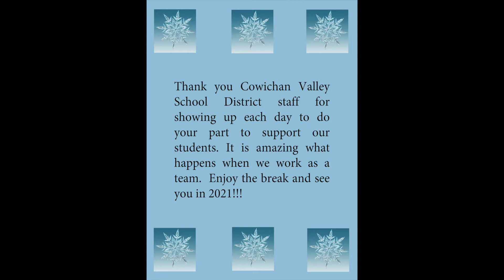The Gratitude Project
Staff at the Board Office are reached out for help in a gratitude project for their colleagues throughout the Cowichan Valley School District. Staff at schools, and across the District have worked hard this year to ensure a safe and welcoming first half of the school year. Thank you to all who participated!